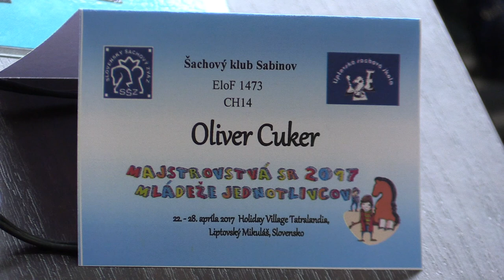♗ CH14 1.7. Martin Popovič - Oliver Cuker 1/2:1/2